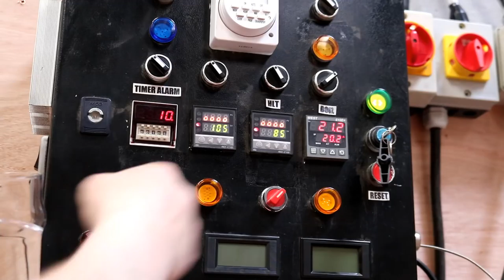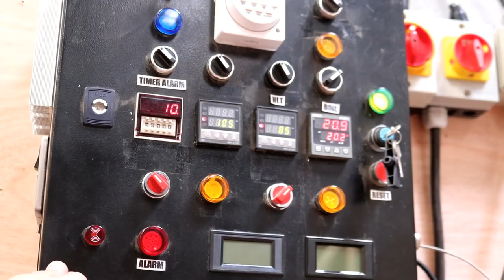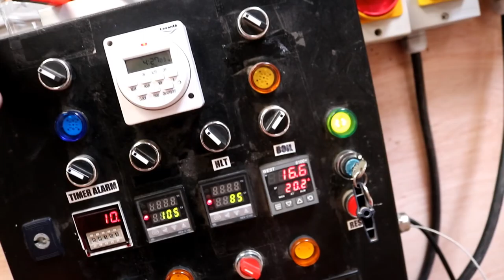3 DAYS AWAY